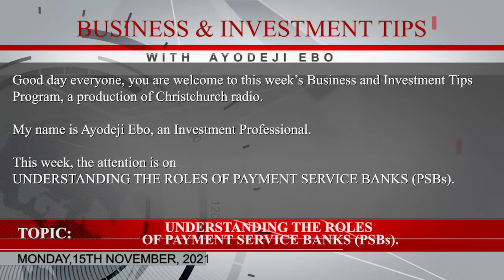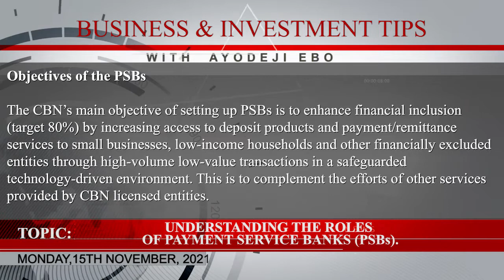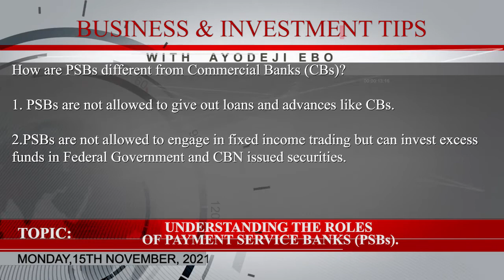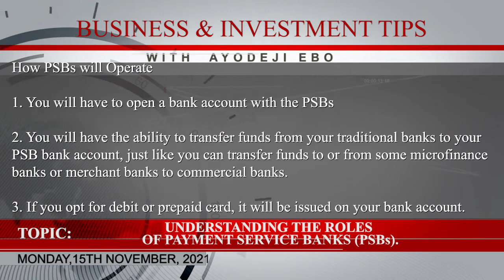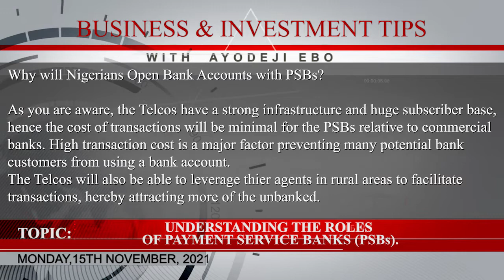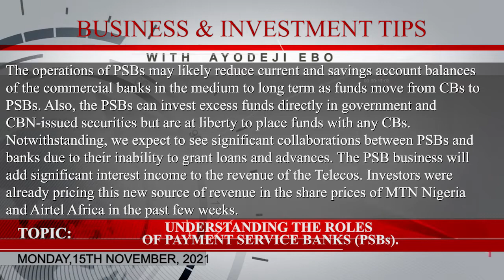Understanding the Roles of Payment Service Banks (PSBs)_151120221